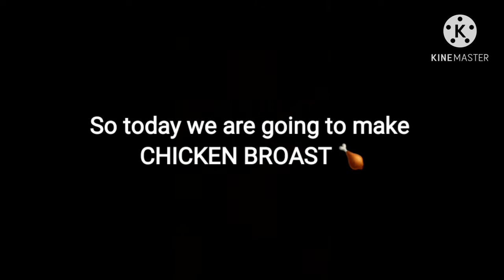Chicken broast recepie || homemade recipe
Assalamuwalaikum this is a recipe of CHICKEN BROAST  you can get this in any kind of hotels but at home it will be hygienic

so follow the steps to get a best result

if you liked my recipe share it with your family and friends

say me in the comment session how was this recipe

go viral
stay safe
stay happy
ALLAH HAFIZ